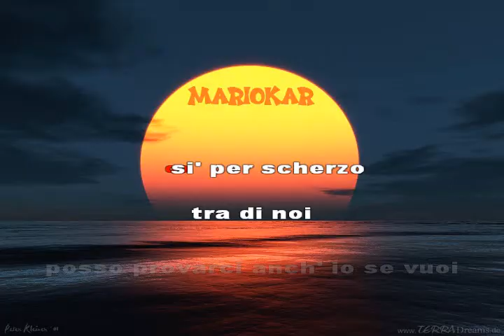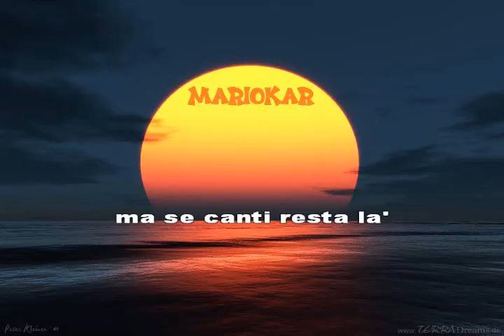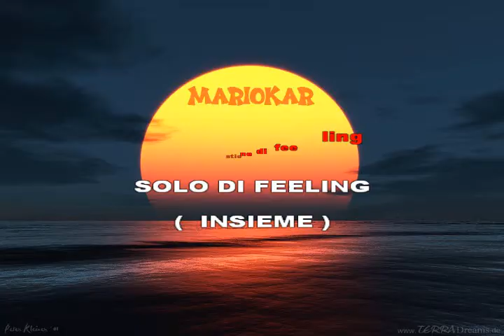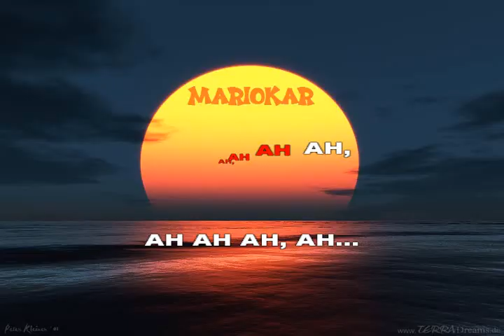Riccardo Cocciante & Mina questione Di Feling karaoke